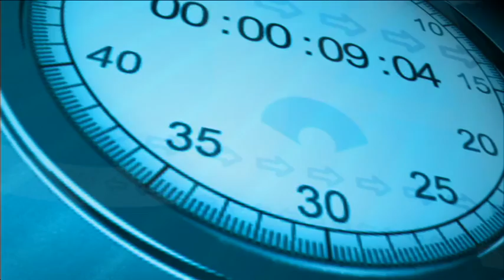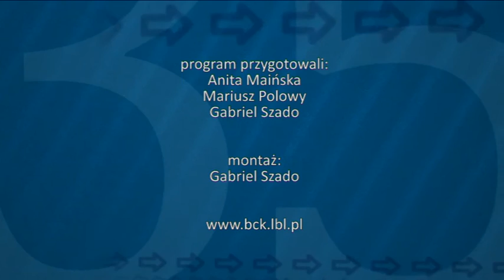Magazyn Sportowy 21 09 2016